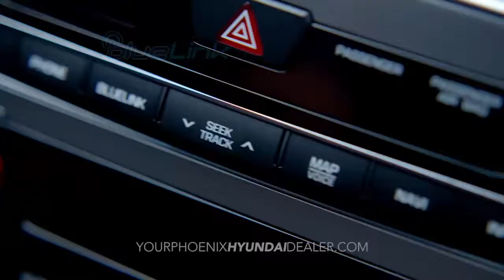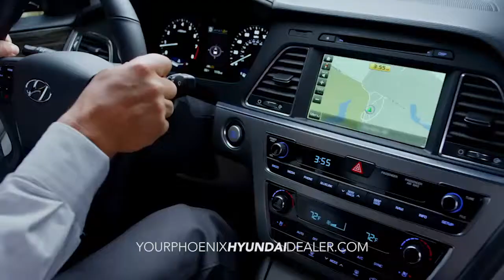HDAA Chapman Hyhundai Sonata Overview